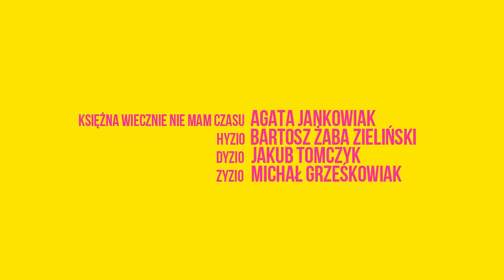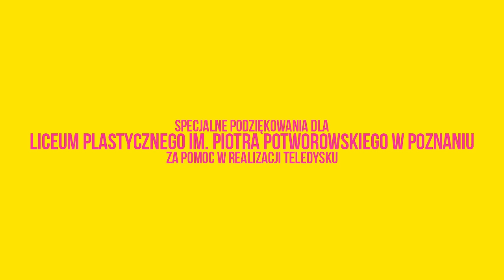ZAKRĘT - Doba (OFFICIAL VIDEO)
Muzyka: Bartosz Zieliński
Słowa: Agata Jankowiak, Bartosz Zieliński
Produkcja muzyczna: Bartosz Napieralski, Bartosz Zieliński, Jakub Tomczyk

Bartosz Zieliński - gitary, wokal
Agata Jankowiak - wokal
Jakub Tomczyk - bas
Michał Grześkowiak - perkusja,

Trio dęte:
Mateusz Filoda - puzon
Bartosz Ratajczyk - trąbka
Waldek Wlekliński - trąbka

Montaż: Katarzyna Kaiwoknaj Jankowiak, Mateusz Faba
Scenografia: Katarzyna Tomczyk, Magdalena Ogonowska
Organizacja planu filmowego: Katarzyna Kaiwoknaj Jankowiak

Specjalne podziękowania dla:
Liceum Plastycznego im. Piotra Potworowskiego w Poznaniu za pomoc w realizacji teledysku.
Pana Piotra Śledzia za wsparcie finansowe projektu.
Burmistrza Miasta Śrem za dofinansowanie realizacji projektu.